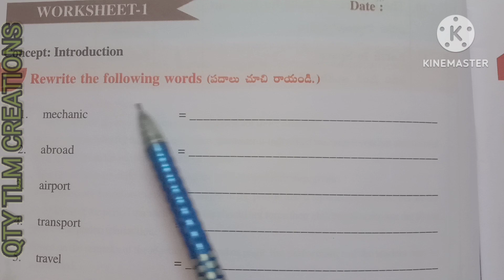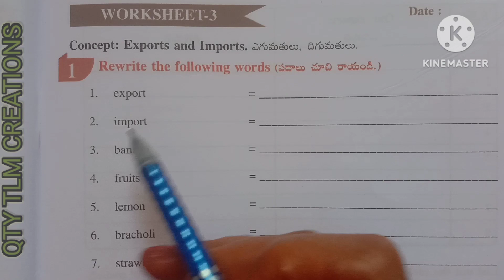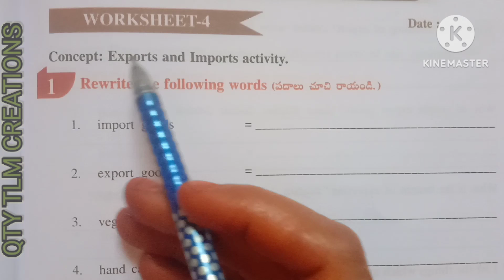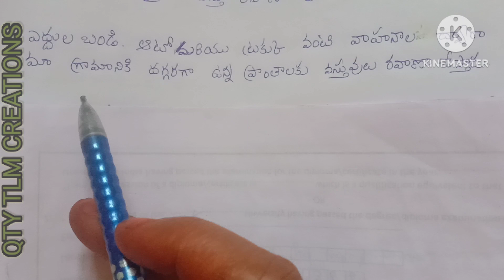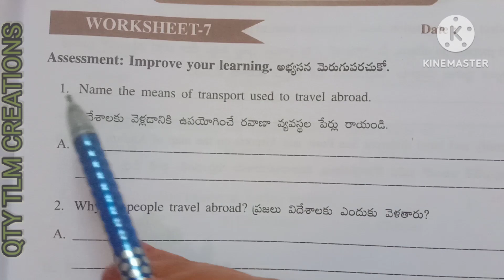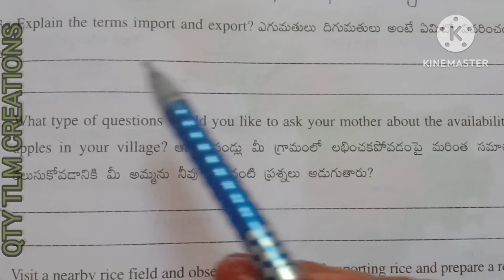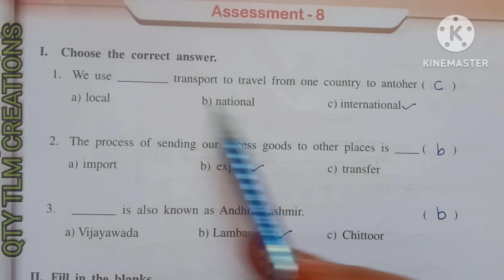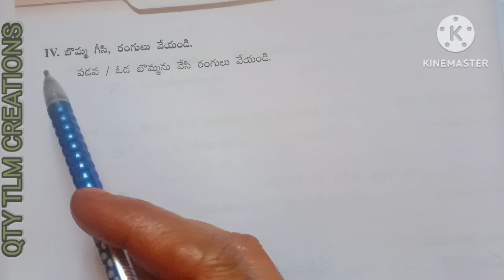5th Class EVS//పరిసరాల విజ్ఞానం//chapter-8/Let Us See an amazing World Sem-3work book work sheets1-7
5th Class EVS // పరిసరాల విజ్ఞానం//chapter-8// Let Us See an amazing World//Sem-3work book work sheets1to 7

work sheets